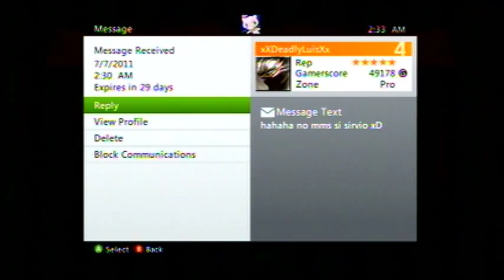[GH:WoR] Fight Fire With Fire Coop FC Guitar and X+ Drums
(sacamos el FUA xDDD)